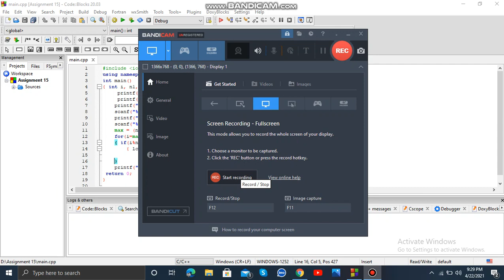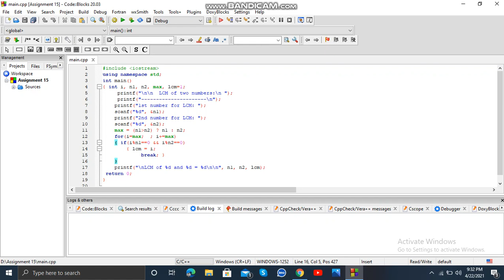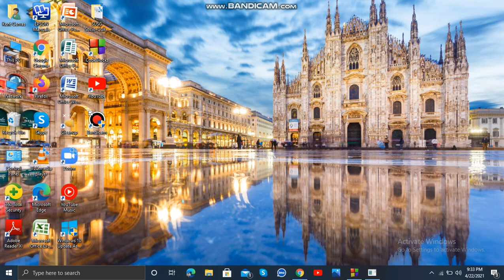Write a program that request the user input 2 integers then determines the LCM Using Array and Loop.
This is a vlog that is required for our assignment in Computer Fundamentals and Programming.